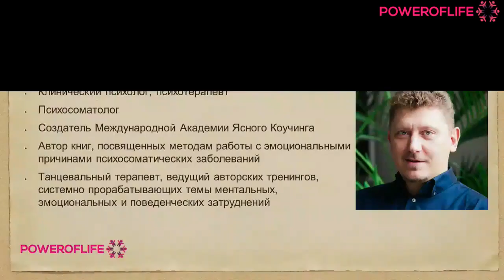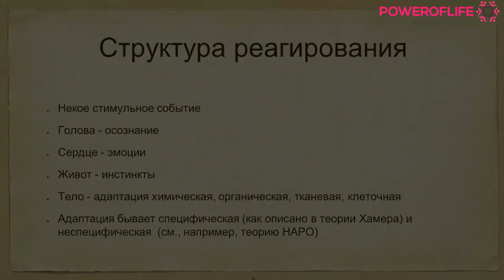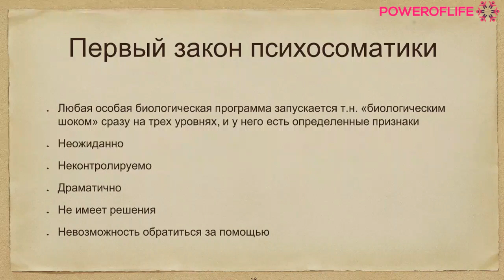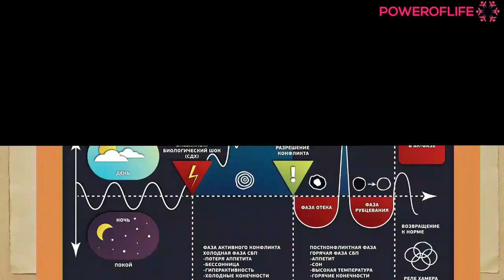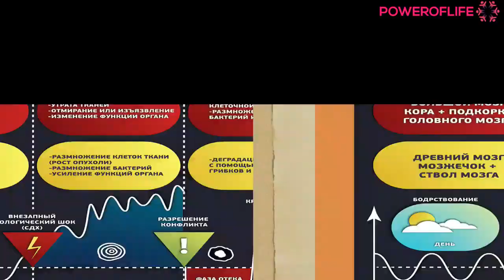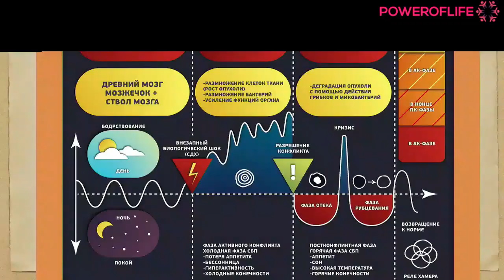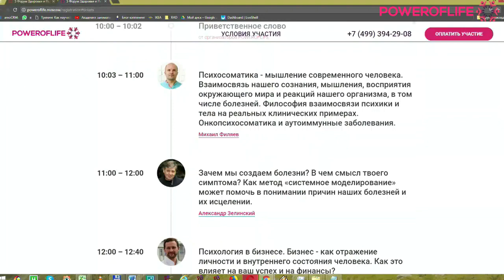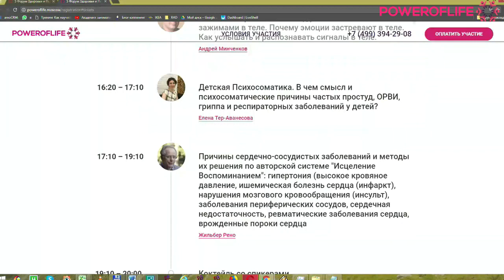Сила Жизни :: Отчего мы болеем и страдаем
01:51 ГНМ - Германская Новая Медицина или новая психосоматика.
03:37 Под критерий научности подходит только одна наука - физика. Что происходит, когда медицина притворяется физикой.
04:40 О целостном восприятии человека. Базовое отличие ГНМ и медицины.
06:32 Сколько видов рака выделяют в ГНМ? Специальные целесообразные биологические программы.
09:02 Адаптация организма к окружающей среде. Шкала уровней адаптации.
13:00 Структура реагирования. Триединый мозг. Телесная адаптация. Специальная биологическая целесообразная программа. Ракета.
15:40 Человеческая и биологическая часть. Роберт Сапольски, "Психология стресса".
16:56 О терминах. Конфликт, стресс, переживания. Люди боятся того что было и того, чего никогда не будет. Травма.
23:15 Реагирование на уровне тела. Реакции тканей: либо рост клеточной массы, либо уменьшение. Принять-вопроизвести-отпустить.
24:32 Подсознание и тело. Заряд. Две категории запросов. О ресурсе тела.
27:13 Первый закон Хамера. Признаки биошока. Определенным типам зарядов соответствуют определенные органы тела. Две фазы.
30:34 Схема "Компас ГНМ". Первый закон. СДХ. История Хамера.
33:55 Нормальная работа организма. Две фазы конфликта. КТ мозга - очаг Хамера.
37:26 Диагноз и теория естественного отбора. Кто первый добежит.
38:48 Дальше по схеме. Если конфликт решен. Восстановительная фаза. Второй закон Хамера. Две категории диагнозов. Восстановительная фаза не гарантирует выздоровление. Треки.
41:47 Четыре вида тканей реагируют предсказуемым образом.
42:30 Ткани, управляемые стволом мозга. История про медузу в первичном океане. Конфликты выживания. Реакция - увеличение.
44:16 Старая мезодерма - оболочки. Конфликты защищенности, нарушение границ. Реакция - утолщение оболочек.
46:34  Опорно-двигательный аппарат. Стивен Хокинг. Утрата и восстановление функции.
48:27 Внешние покровы. Взаимоотношения.
49:03 Ткани, участки мозга и основные категории конфликтов. Диагноз и тип конфликта. Предсказуемость программ. Три закона Хамера.
50:54 Четвертый закон Хамера. Роль микроорганизмов
51:47 Пятый закон Хамера. Биологический смысл.
53:02 Признаки двух фаз. Конфликт постановки диагноза. Замкнутый круг.
56:40 Ответы на вопросы.  Про устойчивость организма, научность. Соответствие критериям биошока не означает, что обязательно будут последствия. Мы не работаем на предсказания.
59:43 Вопр: Вдруг язва желудка. Слепое пятно. Пример с раком груди.
01:02:16 Вопр. Эндометриозные кисты. Как я работаю с диагнозом.
01:03:50 Вопр. о восстановлении менструального цикла и беременность. Я не знаю, но мы можем попробовать поисследовать. Про гарантии.
01:06:20 Про работу с конкретным диагнозами.
01:09:06 Вопр. Как убедиться, что не осталось эмоциональных зарядов у детей? Можно ли повернуть процесс вспять (миома)?
01:10 34 Вопр: Что значит "воспроизвести"?
01:12:05 Вопр. Рак поджелудочной железы, острый конфликт. Клиентская анкета .
01:14:07 Здесь и сейчас конфликта, как правило, нет.
01:14:42 Вопр. про проблему с кожей. Терапия - это не разговор.
01:16:15 Вопр. про давление. Дети и родители. Поле семьи. Тема вины родителей.
01:18:12 Вопр. Гипертония после смерти мамы. Наследование неразрешенных конфликтов. Пример про закладывание базовой картины мира. Страх врачей.
01:20:44 Вопросы. Новая работа и скачки давления.
01:22:31 Вопр. Атопический дерматит у ребенка. Реактивация, рестимуляция, трек.
12:23:38 Вопрос про храп.
01:24:24 Вопр. про ревматоидный атрит. Мы не говорим про излечение, мы работаем с эмоциональными причинами.
01:25:45 Вопрос про методы диагностики у детей.
01:26:25 Вопрос про витилиго. С чего начать?
01:26:52 Вопр. про Чернобыль и онкологию.
01:28:42 Вопр. про аллергию у ребенка. Коллективное бессознательное. Увеличенные лимфоузлы у ребенка.
01:30:26 Вопр. про бронхиальную астму. Период программирования.
01:31:22 Вопр. о воспроизведении детских ситуаций во взрослой жизни. Как попасть на обучение: . Нейробластома.
01:32:04 Вопр. Шейный хондроз. Щитовидка. Аутоиммунный тиреоидит.
01:33:12 Вопр. про правильные способы реагирования. Как попасть на личную консультацию? Мой сайт-визитка
01:34:03 Заключительное слово ведущих.

***ЧТО ГДЕ КОГДА***